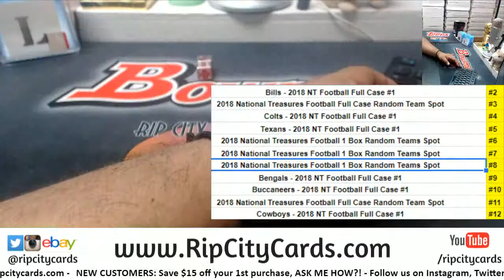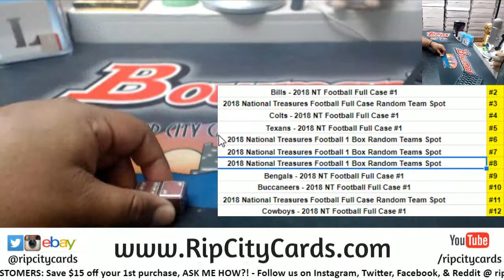NT Dice Hit Random - Scott K. - 3/14/19 RCC